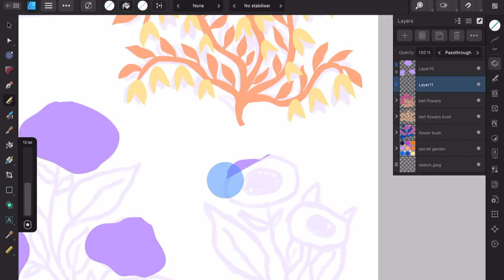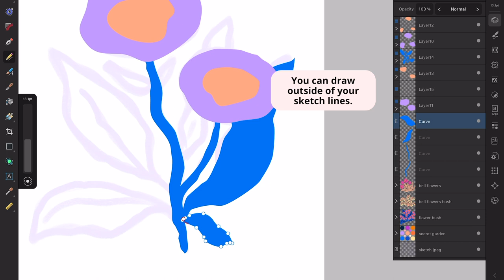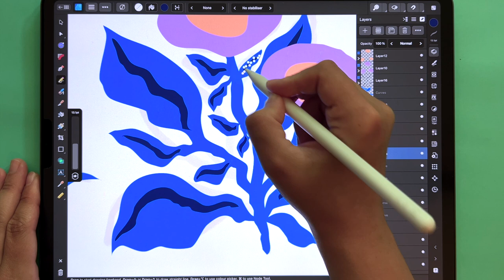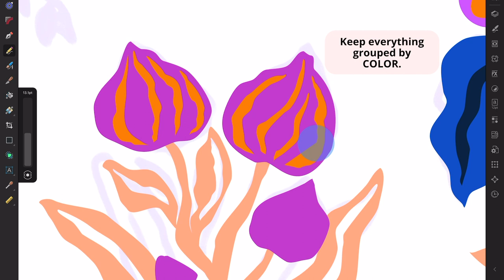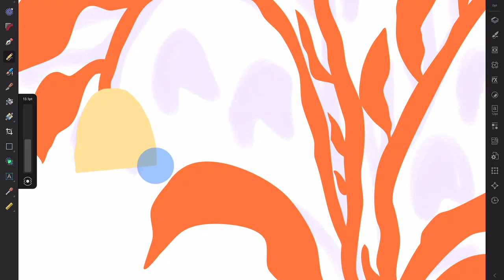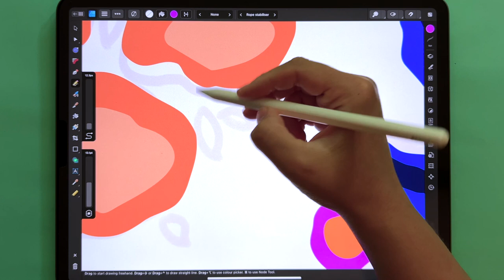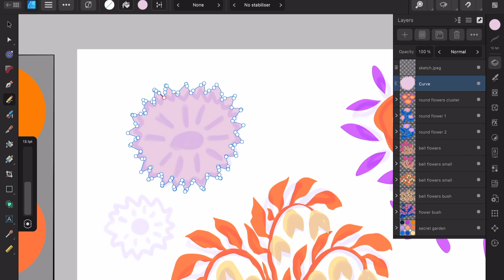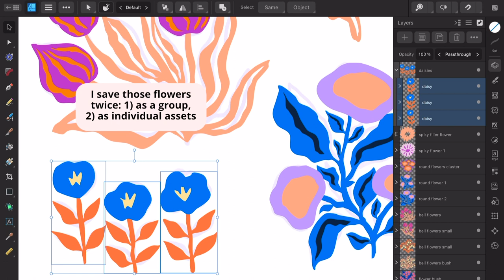Affinity Designer iPad Tutorial: Drawing Vector Assets - Q&A Session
Join me for a live stream event dedicated to mastering the art of creating stunning vector assets in Affinity Designer! 🎨 In this session, we delve into the world of vector graphics and unleash the full potential of Affinity Designer, the industry-leading software for professional digital illustration. Whether you're a seasoned artist or a beginner exploring vector art, this live stream is the perfect opportunity to ask questions and gain valuable insights.

⏰ Time: 3PM CEST

⚡ ALL AFFINITY CLASSES ⚡

◉ Surface Pattern Design in Affinity Designer: Ditsy Floral Half-Drop Repeat Pattern
◉ Automate Your Patterns! Diamond Repeat in Affinity Designer
🎵 MUSIC
YouTube Library:
Silver Waves - TrackTribe
Can't Hide - Otis McDonald